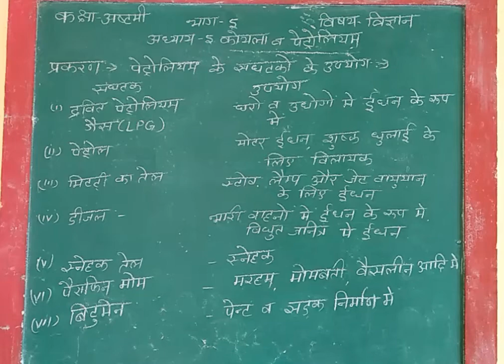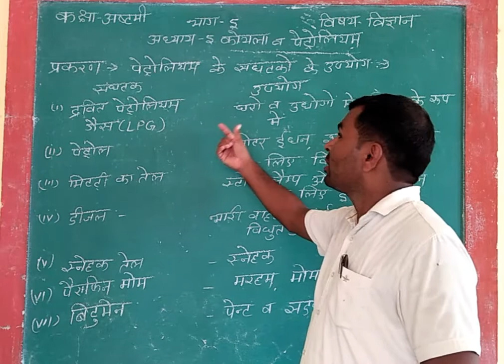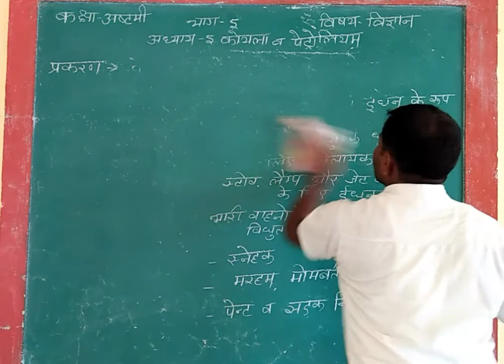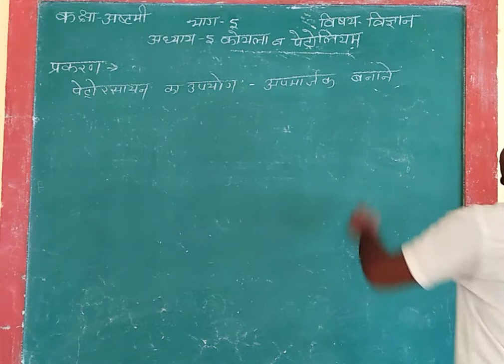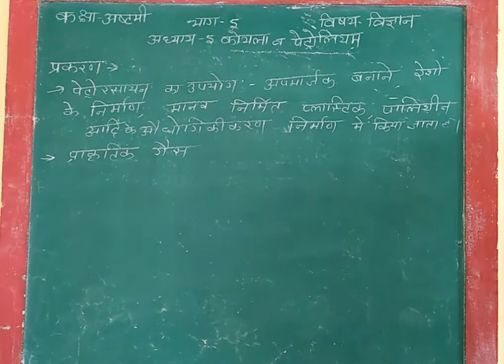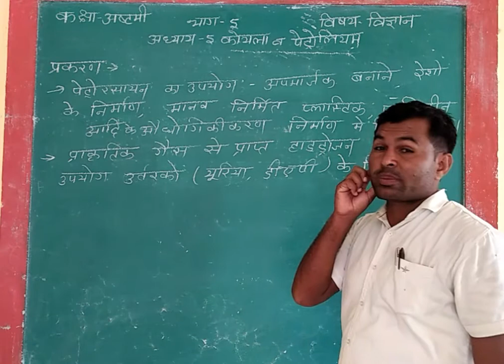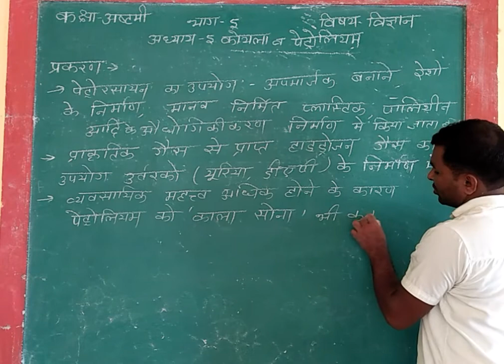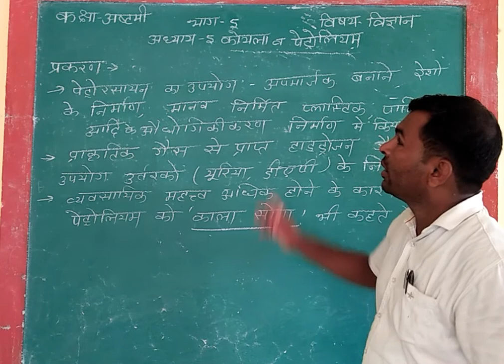B. R. Khechar, कक्षा-अष्टमी, विषय- विज्ञान, पाठ- 5 वा कोयला व पेट्रोलियम